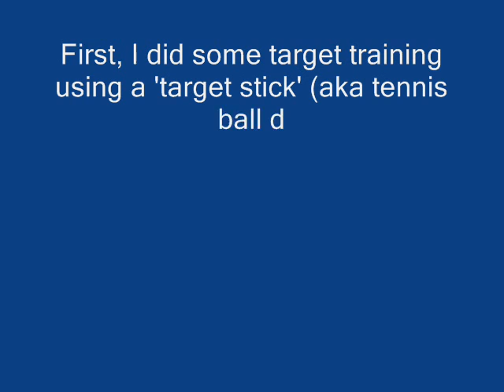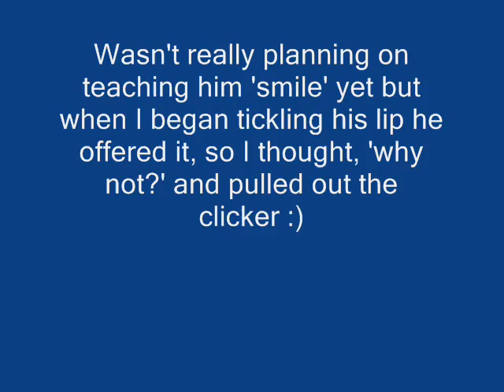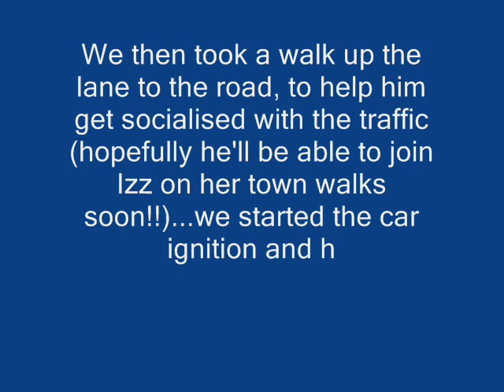Pony - Willoughby's First Training Session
Will is our new Mini Shetland yearling colt, my 14yr old daughter Jess's pony to have fun with & train.  This is their first training session together. I video'd, Jess trained and edited the movie...was so proud of her she has done a really fantastic job of both:))  Two stars in the making..lol!

Will is trained with a clicker and food rewards. Today we used thinly sliced carrots & Dodsen & Horrell Apple Crunchie horse treats:))

Today Jess worked on:

targeting

smile

socilising to traffic

recall

Hope you enjoy watching our new adventures with our newest addition to the family:))

Please comment...it is great for positive re enforcement to encourage us to make more:))

for breeding such a beautiful, friendly boy:))